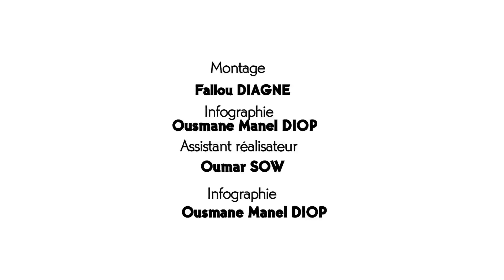Kooru Buur Guewel Épisode 9 - Saison 2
Leuztv présente koorou buur guewel épisode 9 - saison 2